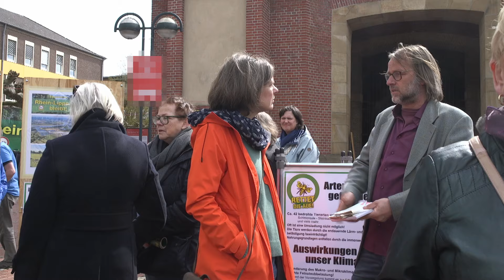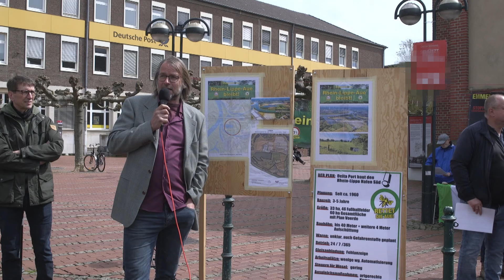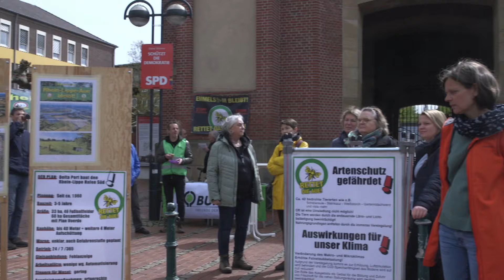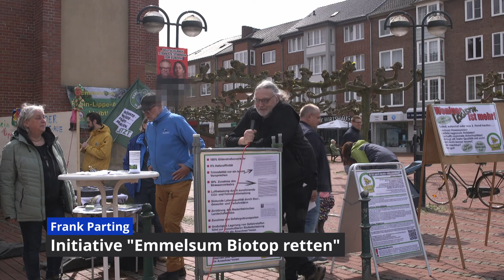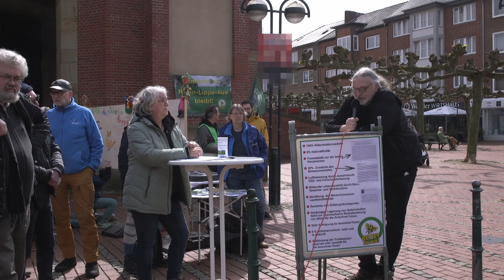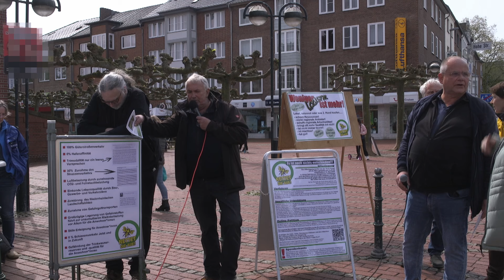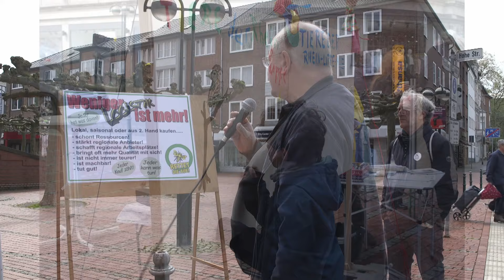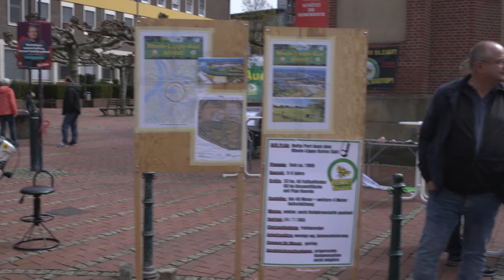"Rhein-Lippe-Aue bleibt!" Kundgebung Wesel 27.04.2024 Redebeiträge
Die Protestbewegung der Bürgerinitiative "Rhein-Lippe-Aue bleibt!", der Initiative „Emmelsum Biotop retten“, der BUND-Kreisgruppe Wesel, Parents for Future Wesel, NABU Wesel und dem globalisierungskritischen Netzwerk ATTAC-Niederrhein hatte am 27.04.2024 zu einer Kundgebung am Berliner Tor in Wesel eingeladen. In den Redebeiträgen wurden die Standpunkte der Initiativen dargelegt und Wesel Bürger konnten sich informieren.
Online-Petition an: die Weseler Bürgermeisterin Ulrike Westkamp, das Bauamt und die Politik im Weseler Stadtrat